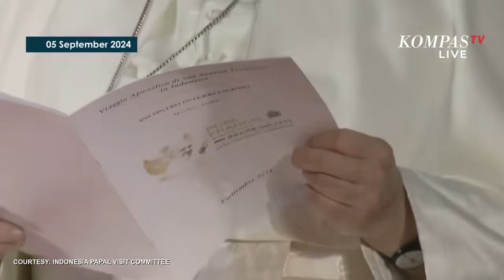Imam Besar Nasaruddin Umar Cerita Peran hingga Sejarah Masjid Istiqlal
JAKARTA, KOMPAS.TV - Imam Besar Masjid Istiqlal, Nasaruddin Umar di samping Paus Fransiskus menyampaikan peran hingga sejarah Masjid Istiqlal, Jakarta, pada Kamis (5/9/2024).

Nasaruddin Umar mengatakan bahwa Masjid Istiqlal merupakan rumah besar bagi kemanusiaan.